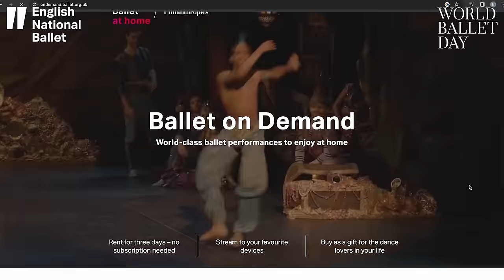World Ballet Day 2023 | English National Ballet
For World Ballet Day we’ll be taking you behind the scenes at 12 noon (GMT). Company class, taught by ENB Repetiteur Laurent Guilbaud with music from Matthew Gregory, will be followed by a rehearsal with Mavin Khoo and company dancers as they work on scenes from Akram Khan’s Giselle.

0:00 Welcome
1:30 Class with Laurent Guilbaud
44:08 Akram Khan's Giselle rehearsal, Act 1
1:06:43 Akram Khan's Giselle rehearsal, Act 2

𝗔𝗕𝗢𝗨𝗧 𝗘𝗡𝗚𝗟𝗜𝗦𝗛 𝗡𝗔𝗧𝗜𝗢𝗡𝗔𝗟 𝗕𝗔𝗟𝗟𝗘𝗧

English National Ballet has a long and distinguished history. Founded in 1950 as London Festival Ballet by the great English dancers Alicia Markova and Anton Dolin, it has been at the forefront of ballet’s growth and evolution ever since.

English National Ballet brings world class ballet to the widest possible audience through performances across the UK and on eminent international stages; its distinguished orchestra, English National Ballet Philharmonic; its digital platforms; as a leader in creative learning and engagement practice, building innovative partnerships to deliver flagship programmes such as Dance for Parkinson’s; and through talent development initiatives including Ballet Futures which looks to create a more diverse future for the artform.

English National Ballet continues to add ground-breaking new works to its repertoire whilst celebrating the tradition of great classical ballet, gaining acclaim for artistic excellence and creativity. 2019 saw the Company enter a new chapter with a move to a purpose-built state-of-the-art home in east London, allowing a renewed commitment to creativity, ambition, and connection to more people, near and far, than ever before.